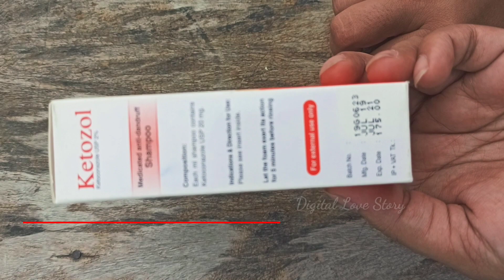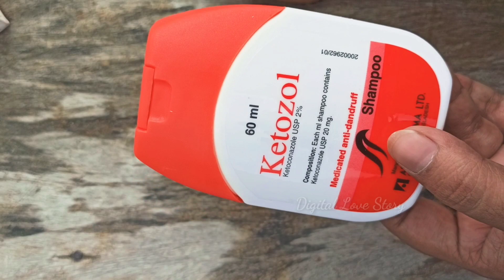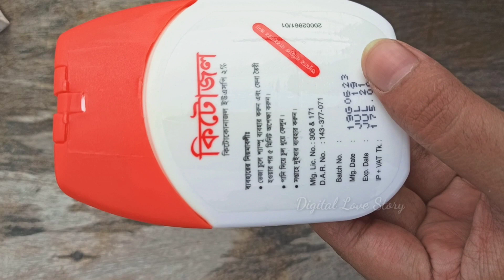খুশকি চুল পরা ও মাথার চুলকানি সব সমস্যা সমাধান নিমিষেই By Digital Love Story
খুশকি চুল পরা ও মাথার চুলকানি সব সমস্যা সমাধান নিমিষেই